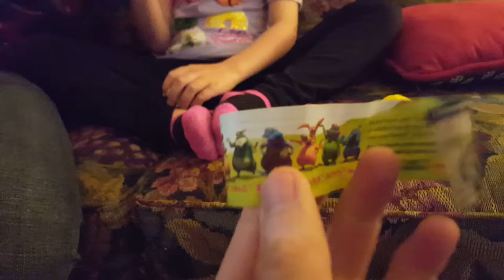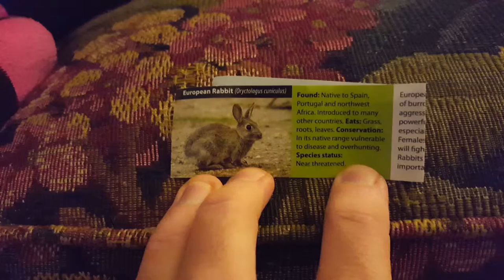Yowie Nap Review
Aeiris tries s yowie nap